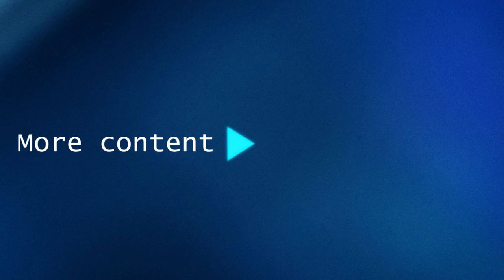Hard-fought matches! ▬ Super League Soccer #2 (ROBLOX)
We decided to keep trying to level up with my bro yankee96. We had a tougher server this time. Will we do any good?

Recorded and edited by: iNicolito